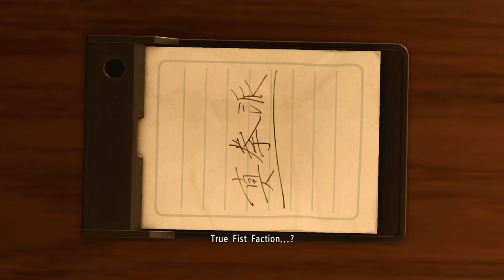JINGWEON MAFIA || Lets Play Yakuza Kiwami 2 Blind PC Gameplay Part 12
Let's Play Yakuza Kiwami 2 Part 12! Today, we fight Koreans and Chinese.

In part 12 of our Lets Play Yakuza Kiwami 2 blind PC gameplay, we take control of Kazuma Kiryu in 2006's Kamurocho and Sotenbori, looking to prevent war and facing against Ryuji Goda, the Dragon of Kansai.

This will be a blind playthrough. Thank you all for recommending that I do a Let's Play Yakuza Kiwami 2 series. It has received good reviews, and I'm excited to play through it.

From the Yakuza Kiwami 2 Steam store page:

Kazuma Kiryu thought his Tojo Clan days were behind him. He and the young girl in his care, Haruka Sawamura, have built a peaceful life from the ashes of conflict. All it took was a single gunshot to shatter that peace. Yukio Terada, the Fifth Chairman of the Tojo Clan, has been assassinated. With war on the horizon, the legendary Dragon of Dojima is pulled back into the world he wanted to leave behind.

Kiryu must travel to Sotenbori, Osaka in an attempt to broker peace between the rival clans, but Ryuji Goda, known as the Dragon of Kansai, will stop at nothing to get his war. In this world, there can only be one dragon.

Rebuilt from the ground up, Yakuza Kiwami 2 uses the Dragon Engine to update one of the series stand-out titles into a modern classic. The PC version includes all the enthusiast features you’ve come to expect: 4K resolution, unlocked framerates, customizable controls, and robust graphics options.

Play fan favorite minigames including updated versions of the Cabaret Club simulator and Clan Creator, or check out all new additions like golf bingo and Toylets.

Also new to Kiwami 2 is the 'Majima Saga' which features Goro Majima in his own playable adventure revealing events that occur prior to the game.

This is my Yakuza Kiwami 2 blind playthrough, which I hope you enjoy.  Enjoy my reaction to the gameplay and the cutscenes as we explore Kamurocho and Sotenbori in the Dragon Engine.

Yakuza Kiwami 2 is developed and published by SEGA.